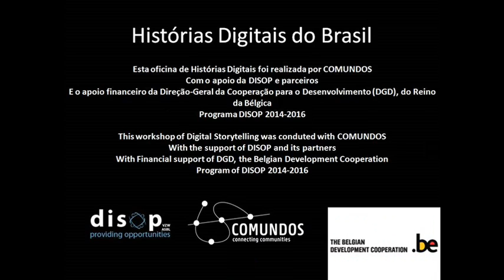Juventude escrevendo sua própria História. Por Gildo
Jovens multiplicadores de agroecologia, uma experiência que vem dando certo. Protagonizando suas historias nas três regiões de Pernambuco.